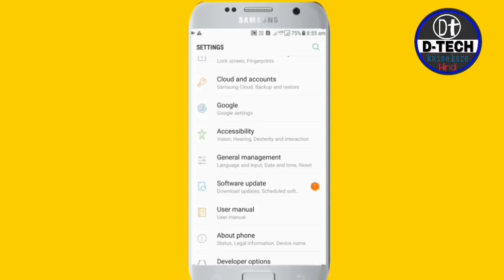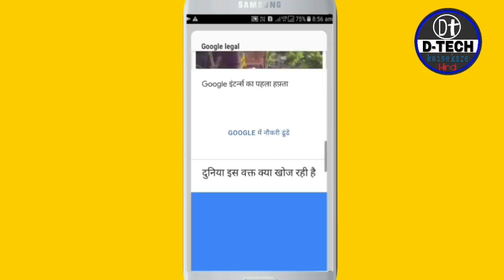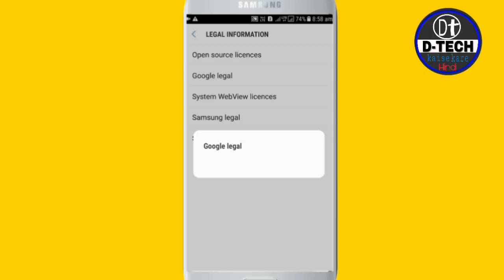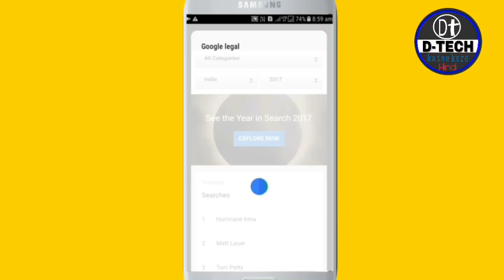internet par kya search ho raha hai.Find out what people are searching on Google?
Namskar dosto es vedeo me bataya gaya hai ki inter net par dunia me baithe log kya sarch kar rahe hai .india me inter ne par kya sarch ho raha hai pakistan me kya sarch ho raha hai.contry ke hisav se bhi dekh sakte hai ki google par lo kya sarch kar rahe hai

google search history.Find out what people are searching on Google?